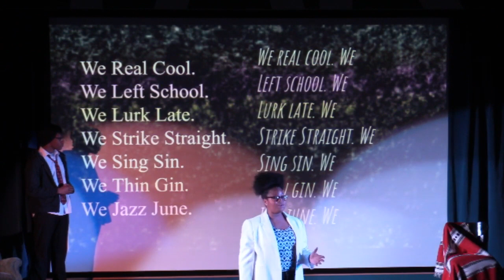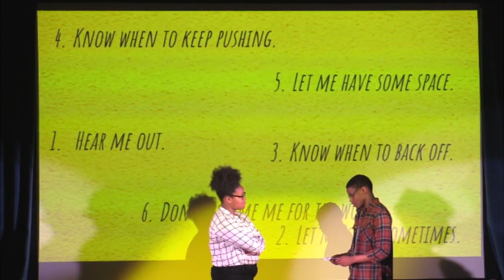2019 Fall Play - Pipeline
Edit of the Fall Play, Pipeline